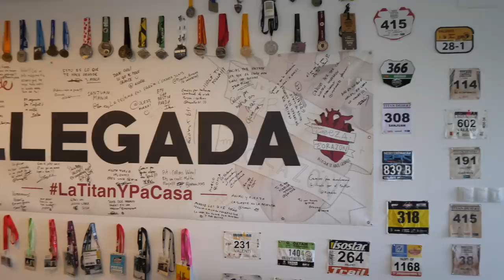Las Bicis Para El Ultraman, Faltan Dos Días! 🐗💀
Las bicis de carrerera y de montaña para el Ultraman de Sevilla, el Toroman! Bicicleta de mountain bike para la primera etapa, y bici de carretera, que no cabra, para la etapa 2!